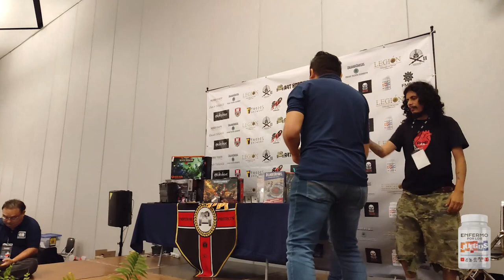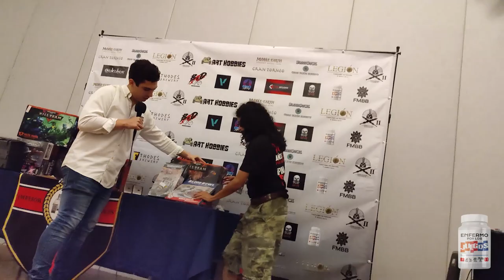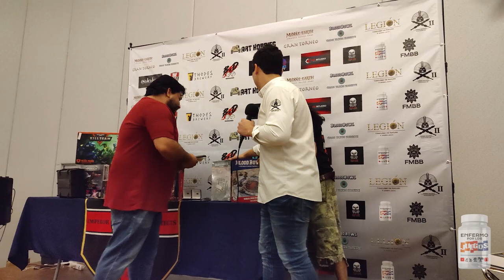Crónica del II Torneo Nacional de Warhammer 40,000 en Mérida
El segundo Torneo Nacional de Warhammer 40,000 en México se realizó en Mérida, Yucatán, los pasados 19 y 20 de noviembre, y en este video les comparto la crónica de mi participación en el evento, que fue una enorme fiesta del hobby.

Aerográfo Truper